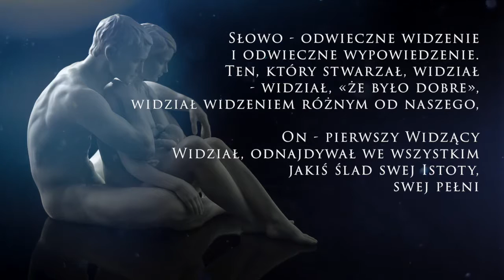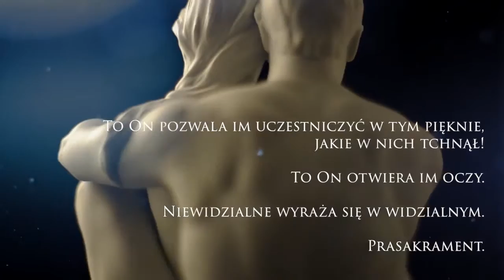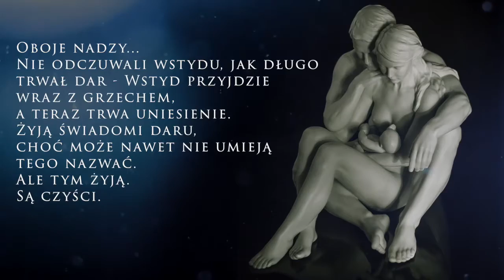Oboje Jednym Ciałem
teksty: fragmenty Tryptyku Rzymskiego Jana Pawła II